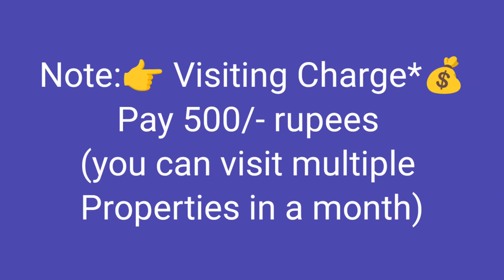🆔-369 || Vuda plot for sale in Madhuruwada || vuda plot for sale in Visakhapatnam || flats in Vizag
Vuda Residential 2Plots For Sale Of 266.6+266.6 Sq-yards (533 sq.yds)  West - Facing Plots  size: 40x60, All Roads - 40"Road, Vuda Approved Layout Of (L.P.No:18/2003, s.no.63, Bakkannapalem Village
(Per Sqyds ₹ - 58, 000/- )
 At. Near 80ft road  sbi bank, Sai Priya layout, Madhuruwada, visakhapatnam

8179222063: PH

ZAHIR  CONSULTANCY
Door No:45-42-17,Haseen Manzil, Master HOMEO Vaidyalayam
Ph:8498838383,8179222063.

plot for sale in vizag||
vuda plot for sale ||
vuda plot for sale in Madhuruwada||
vizag riyaz ||
Zahir consultancy ||